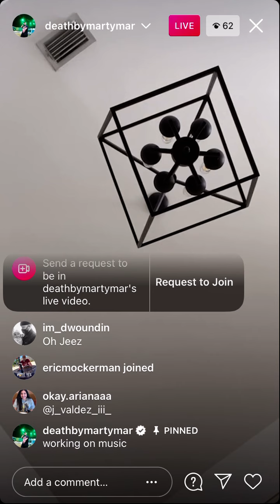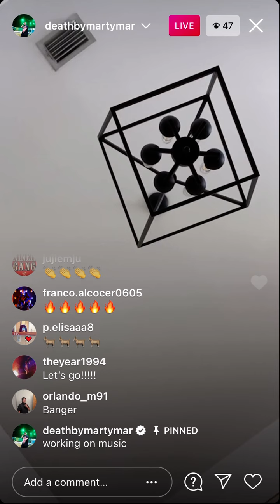Marty - God’s Anointed (Unreleased Song Snippet)